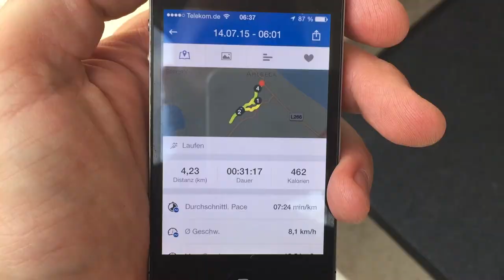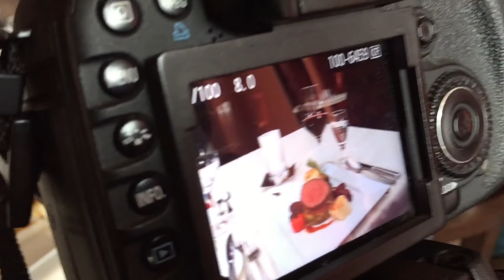Vlog Quick & Dirty 14.07.2015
please feel free too add me

add Jens